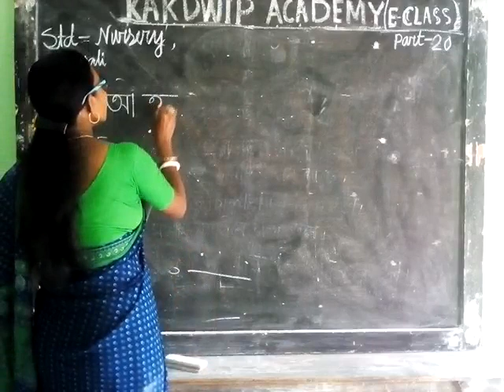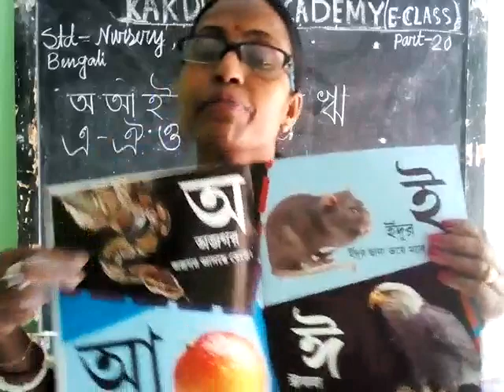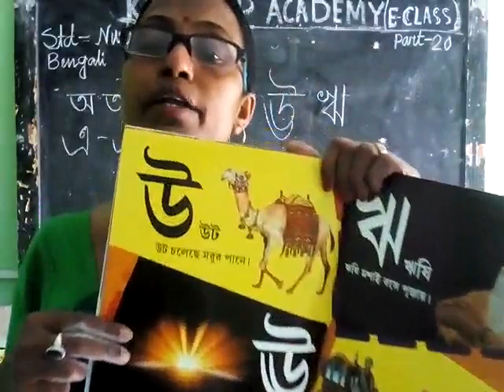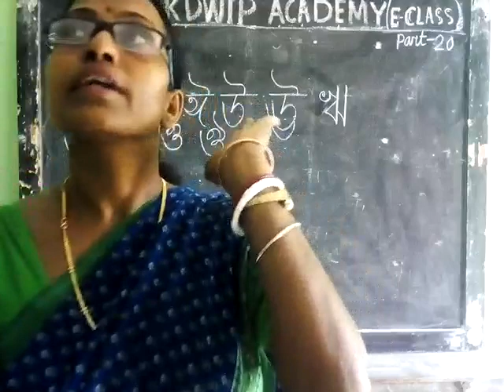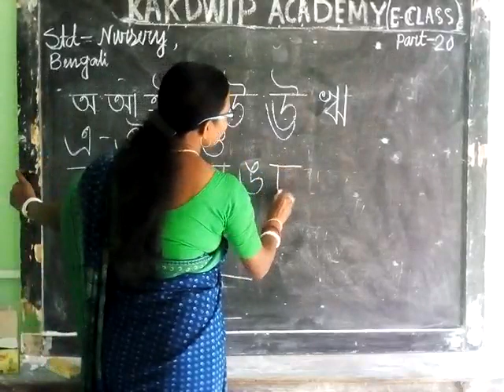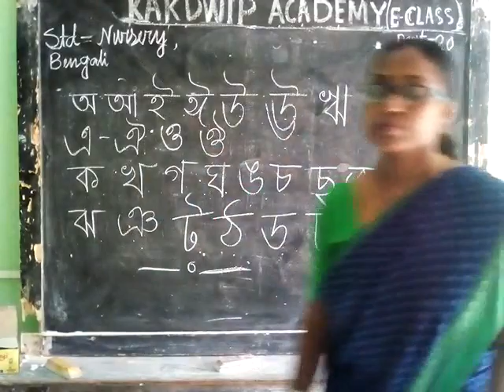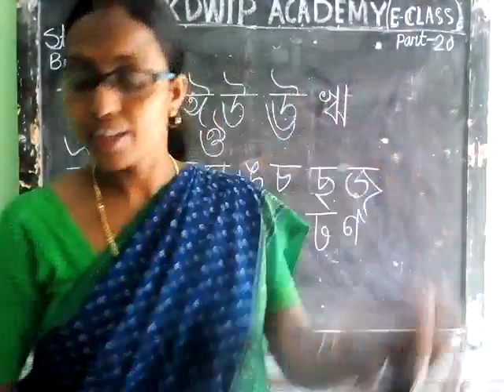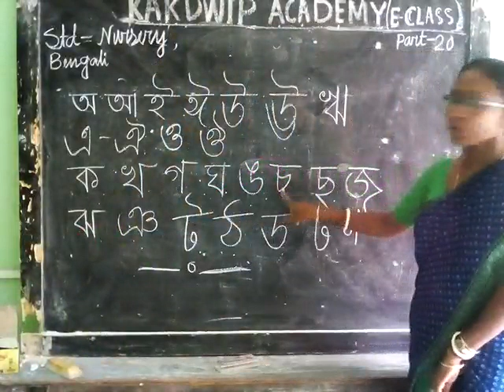E Class, Bengali, Nursery(20),2021.